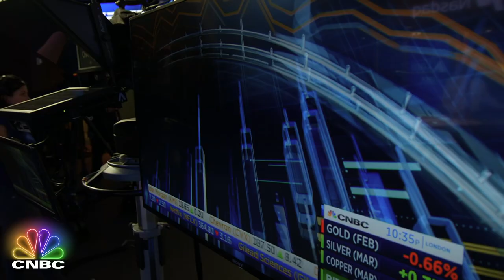How Melissa Lee is Living Her Dreams | Live Ambitiously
Melissa Lee, the host of Fast Money, shares how her family of immigrants achieved their American dream and how it has helped her achieve her dreams.